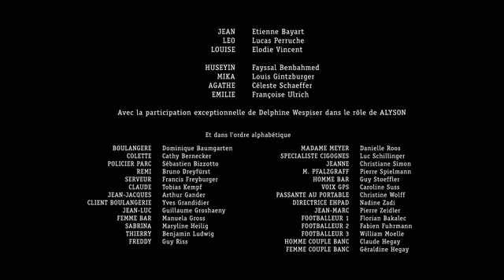Hopla Trio : Episode 8 (saison 1)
Jeanne, la collègue de Jean, lui transmet les nombreux messages de Rémi : viendra t-il à la fête des conscrits ? A la maison de retraite, Emilie teste les connaissances en alsacien de Louise, mais la directrice de l'établissement l'interrompt. Elle a encore reçu une lettre d'Hadopi et semble en vouloir à la vieille dame, connue pour télécharger illégalement des séries américaines. Emilie écoute attentivement le message téléphonique de Louise et semble reconnaître la voix de son mari. Un épisode avec Nadine Zadi, Christiane Simon, Françoise Ulrich. Tourné à l'EHPAD Ste-Agnès de Strasbourg, au Centre européen de l'entreprise à Schiltigheim.

Oubliez vos a priori et laissez-vous surprendre par la nouvelle série 100% alsacienne, actuelle, drôle et décalée !

Diffusion sur Alsace20 tous les mercredis à 19h30 (rediffusion toutes les heures)

Série écrite et réalisée par Anne Fantinel et Gontran Froehly et produite par Séppia

En partenariat avec le Conseil Régional d'Alsace et le soutien du Conseil Général du Haut-Rhin et du Bas-Rhin, de la Ville de Strasbourg et du Crédit Mutuel